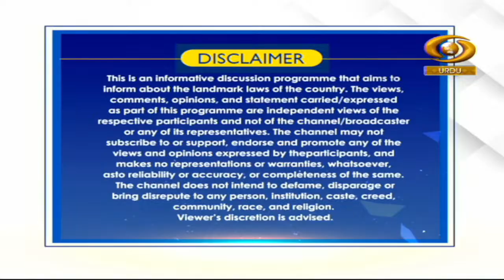Apna Mulk Apna Aaeen Part-II | अपना मुल्क अपना आईन | Drugs and cosmetic Act,1940 | Feb 11, 2022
कानून और आईन पर मबनी डीडी उर्दू का शानदार प्रोग्राम अपना मुल्क अपना आईन।
Topic- Drugs and cosmetic Act,1940 Part- II